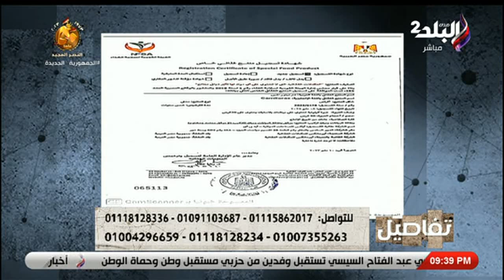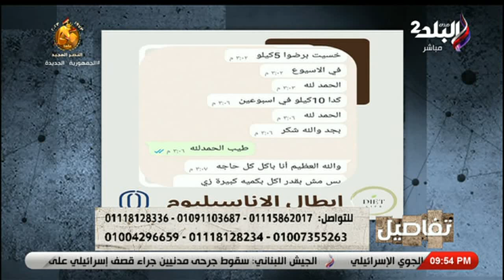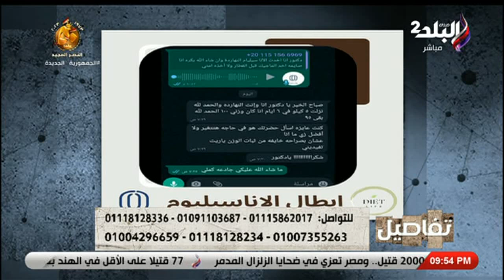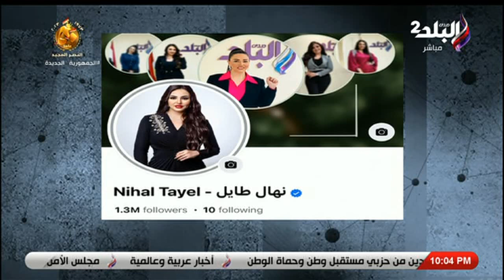د. هبة حسام في ضيافة تفاصيل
جزء من حلقة اليوم 8 أكتوبر 2023 من برنامج "تفاصيل" الإعلامية نهال طايل وفيها لقاء مع د. محمد هاني استشاري الصحة النفسية، و رسالة مهمة من استشاري صحة نفسية استمتع بحياتك على قد ما تقدر، و استشاري صحة نفسية هيقولك على سر عشان تعرف تتعامل مع مراتك صح، و استشاري صحة نفسية هيقولك تعملي ايه عن الرجالة اللي عينها زايغة، و تصريحات جريئة جدًا من الفنانة إلهام شاهين، وقالت إلهام شاهين عادل إمام مش ملكية عامة عشان كل الناس تزوره، وتحدثت إلهام شاهين أنا مش قد مسؤولية تربية الأطفال ، و والحياة عبارة عن إختيارات، و قالت إلهام شاهين أنا ضد اللي يفسرون الدين غلط ويستند للعقل والمنطق، و رصد جهود مؤسسة فاعل خير الخيرية